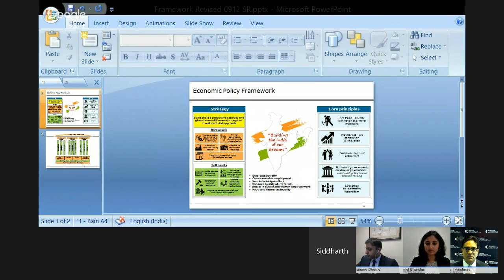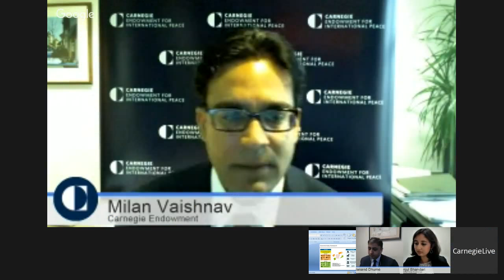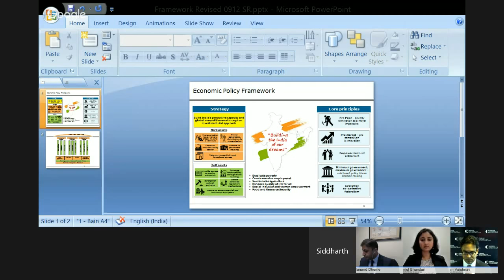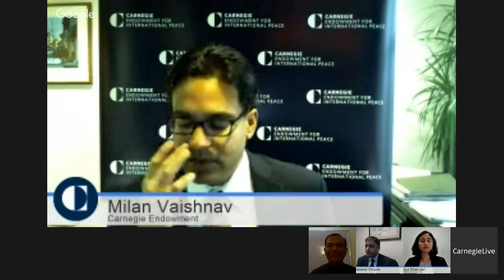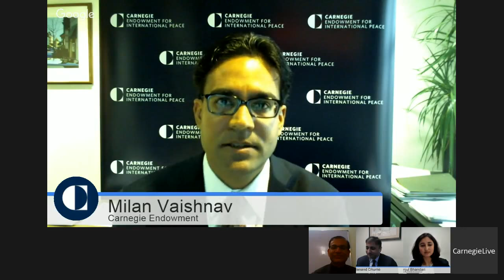Assessing the Progress and Promise of Economic Reform in India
In May 2014, the government of Indian Prime Minister Narendra Modi assumed office with an unprecedented electoral mandate and lofty expectations of rejuvenating India’s economy. Eighteen months into the government’s term, the macroeconomic picture is much improved, with the International Monetary Fund (IMF) proclaiming India the fastest growing major economy in the world.

However, in the wake of recent setbacks in regional elections and amid the divisiveness of domestic politics, questions are being raised about the prospects for the government’s reform agenda. To discuss the government’s economic progress to date and its vision for the future, join us for a special Google Hangout featuring Jayant Sinha, India’s union minister of state for finance and Lok Sabha member of Parliament. Pranjul Bhandari and Sadanand Dhume will serve as discussants. Carnegie’s Milan Vaishnav will moderate.

Links to this online discussion will be available here on the day of the event.

JAYANT SINHA

Jayant Sinha is the union minister of state for finance in the government of India. He is a Lok Sabha member of Parliament, representing the Bharatiya Janata Party from Hazaribagh in Jharkhand. He has over twenty-five years of experience as an investor and strategy consultant, and works closely with Prime Minister Modi and Finance Minister Arun Jaitley on many of the government’s flagship economic initiatives involving the banking, finance, infrastructure, and insurance sectors.

PRANJUL BHANDARI

Pranjul Bhandari is chief India economist at HSBC in Mumbai. She served previously as Asia-Pacific economist at Goldman Sachs and economist at India’s Ministry of Finance.

SADANAND DHUME

Sadanand Dhume is a resident fellow at the American Enterprise Institute, where he writes about South Asian political economy, foreign policy, business, and society, with a focus on India and Pakistan. He is also a South Asia columnist for the Wall Street Journal.

MILAN VAISHNAV

Milan Vaishnav is an associate in the South Asia Program at the Carnegie Endowment for International Peace, where he works on the political economy of India.